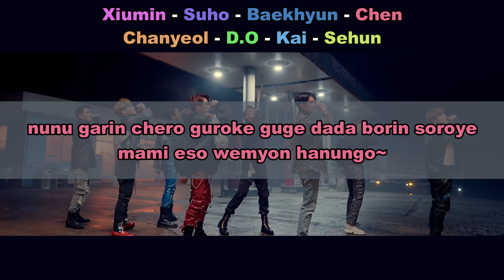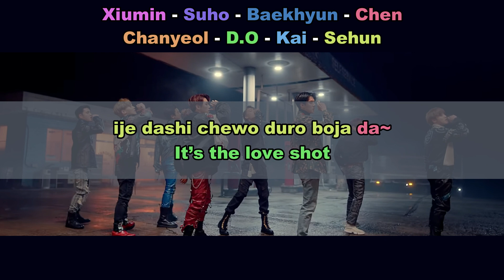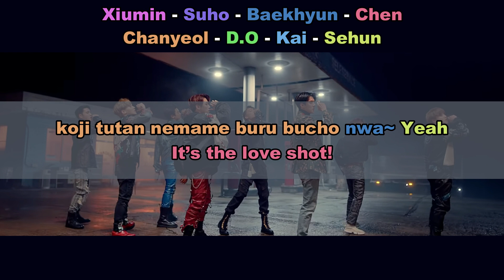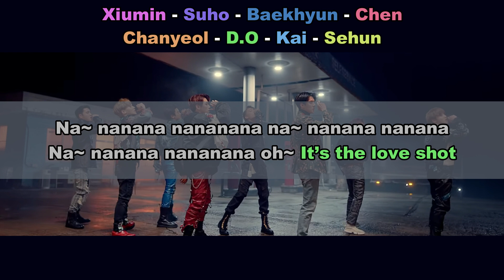Aprenda a cantar EXO - LOVE SHOT (letra simplificada)